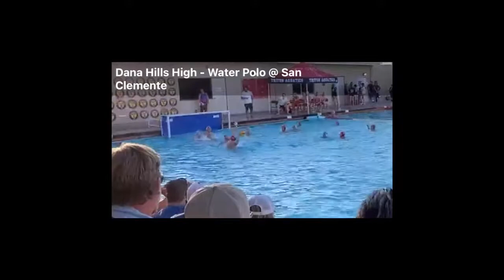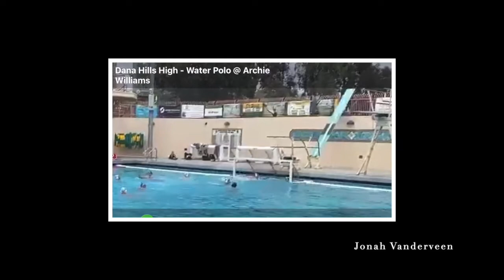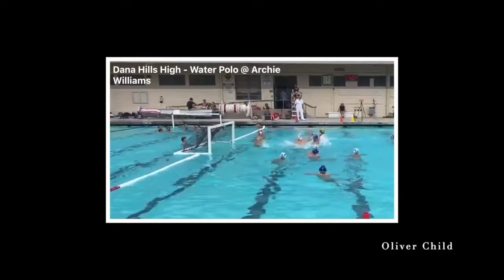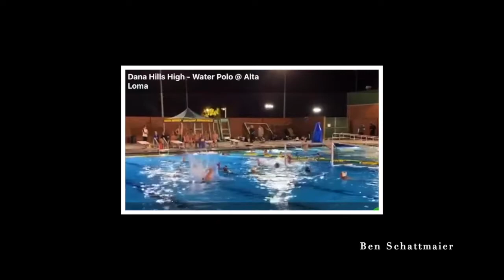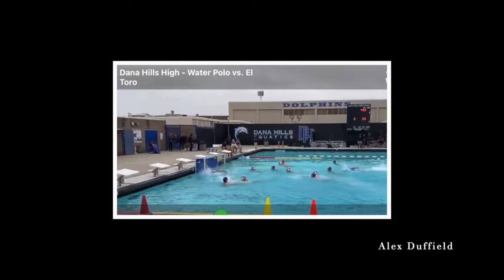Dana Hills Water Polo 2022 slideshow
slide show for 2022